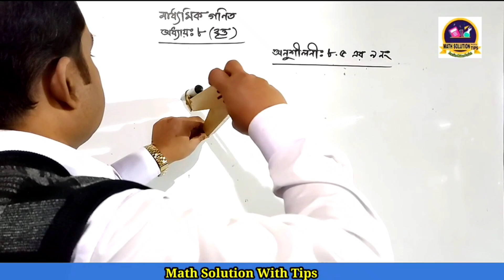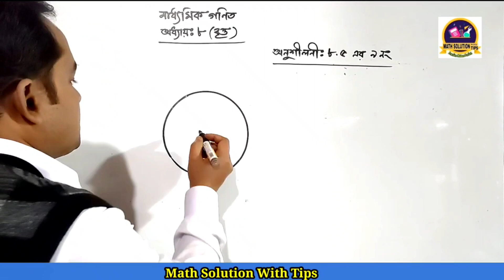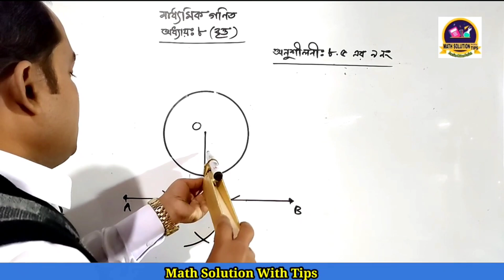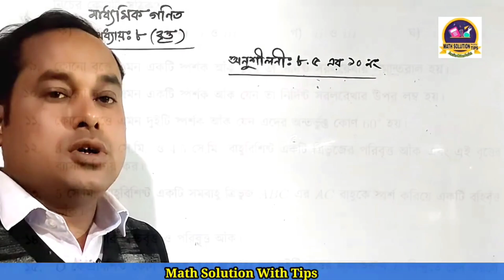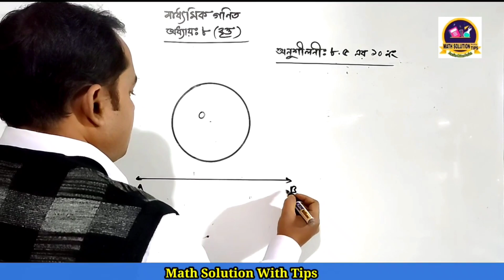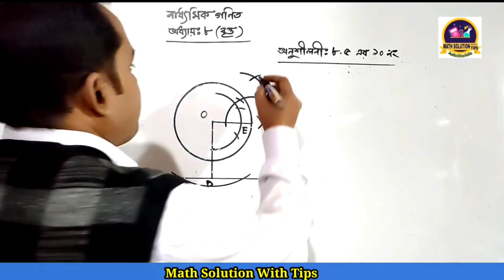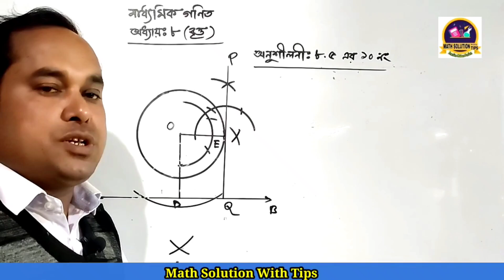অনুশীলনীঃ ৮.৫ এর ৯ নং ও ১০ নং সমাধান | ৮ম অধ্যায় | সম্পাদ্য অঙ্কন | মাধ্যমিক গণিত | Class 9-10 Math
অনুশীলনীঃ ৮.৫ এর ৯ নং ও ১০ নং সমাধান | ৮ম অধ্যায় | সম্পাদ্য অঙ্কন | মাধ্যমিক গণিত | Class 9-10 General Math | Geometry Chapter 8 | Exercise 8.5 question no 9 & 10 solution |